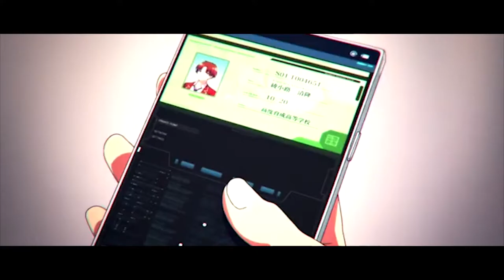「AMV」 Fort Minor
▼ Anime: Classroom Of The Elite Season 2